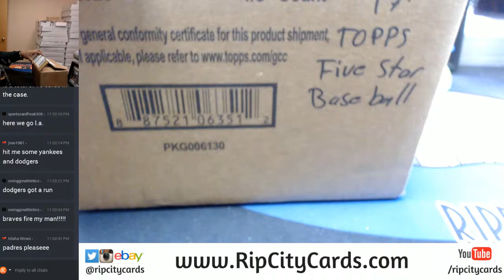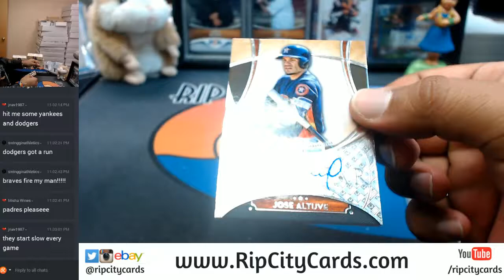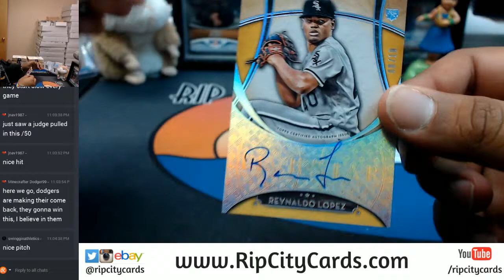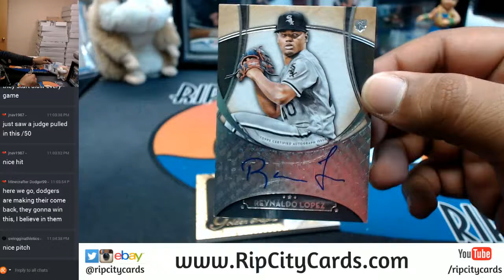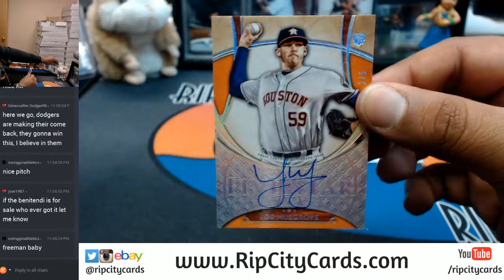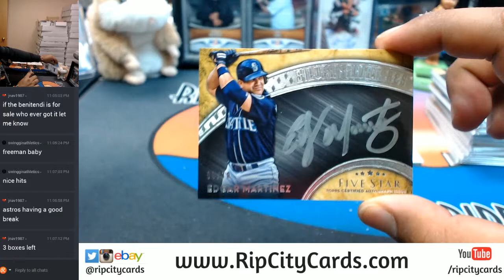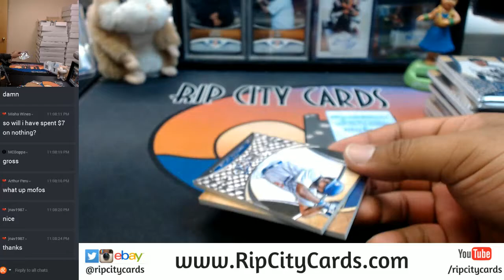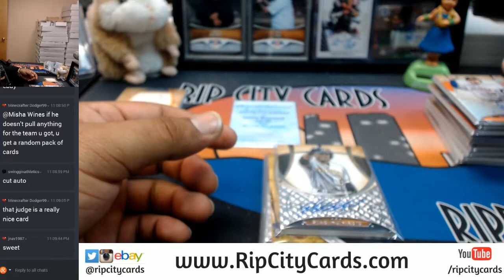2017 Topps Five Star Baseball 8 Box Full Case Break #1 eBay